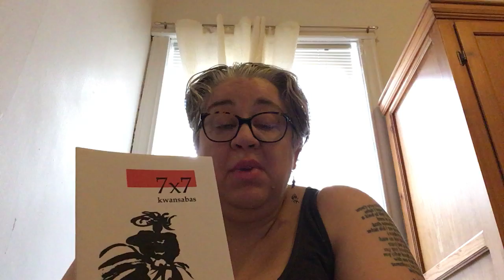Tara Betts reads from "7x7: kwansabas"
Tara Betts reading from "7x7: kwansabas" (Backbone Press, 2015) on 3/22/20 from her apartment in Chicago. This effort was hosted by Naoko Fujimoto. Backbonepoetry VirtualPoetry event.